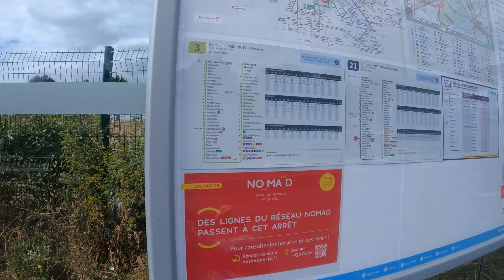SM CAEN - EA GUINGAMP (4-1) : QUEL MATCH 🔥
Une soirée mémorable où j'ai assisté à un match de nos Caennais que l'on peut qualifier de référence !

Vidéo réalisée en collaboration avec le bro @Anthoo_STN 💓

Crédits musicaux :

Heyson - Love Love
Ooyy - Divergent
FLYIN - Future Is Now